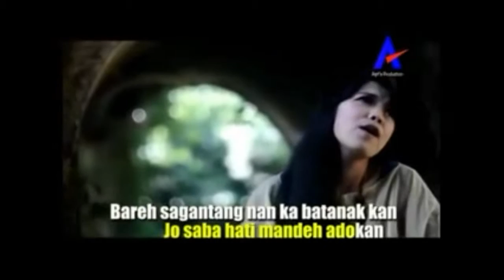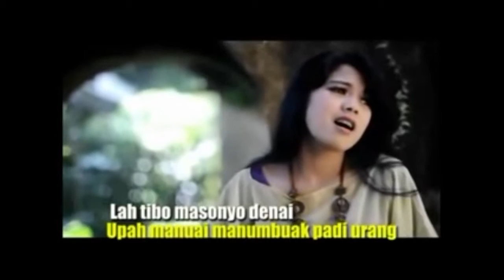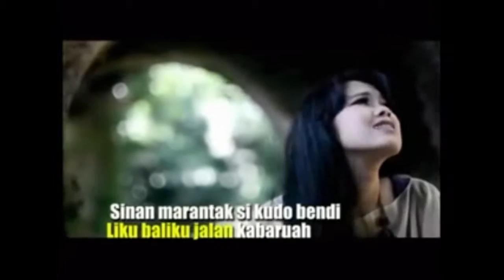NEW RASAKI LAGI